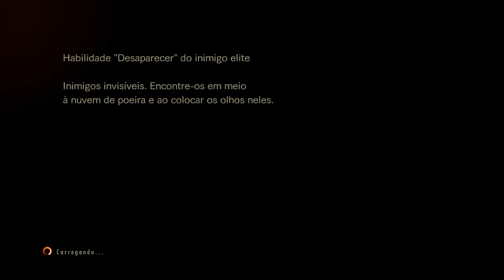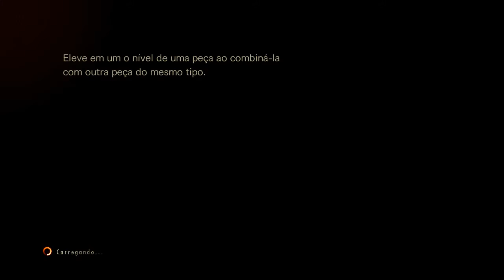resident evil revelations 2 gt 640 2gb gameplay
teste de gravaçao.